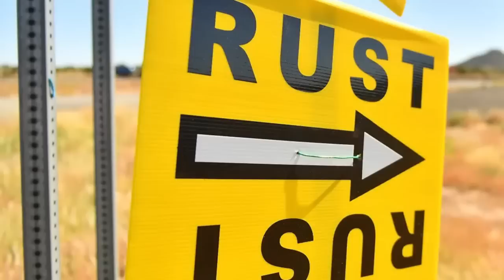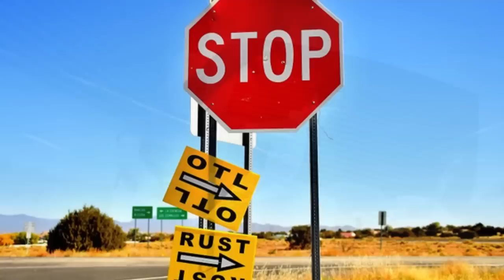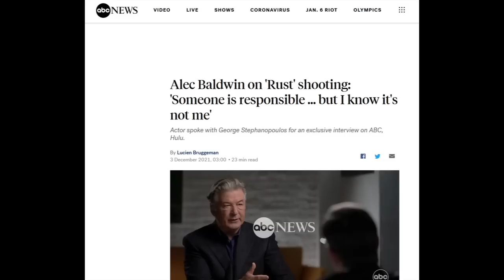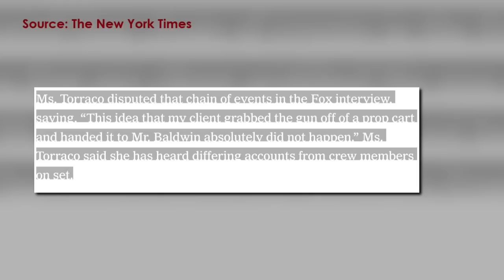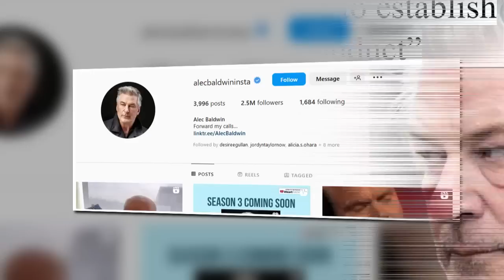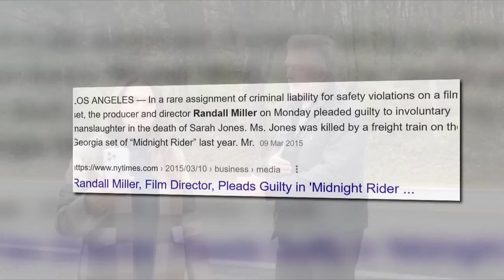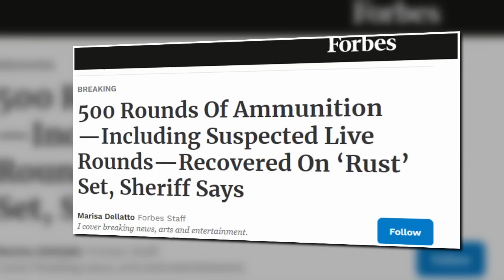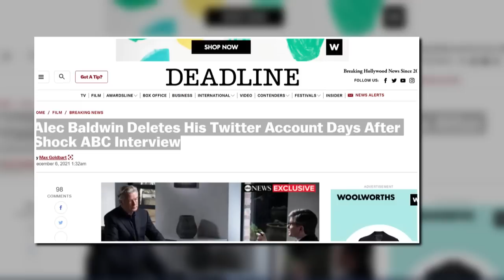"The LEAST CULPABLE Person is Alec Baldwin" - Defense Lawyer... Hold On; Not So Fast |LEGAL ANALYSIS